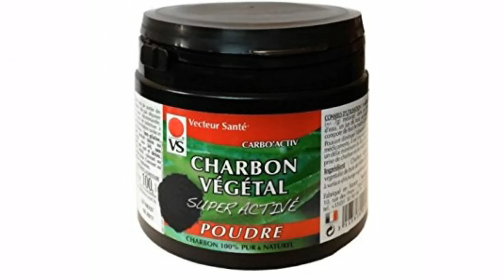Comment blanchir les dents en 1 semaine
Ingredients:
-Charbon végetal
-hydrogen peroxide + bicarbonate de soude
Musique  du début
Sidiki Diabaté  ( je suis désolé)

Musique de la fin
Sidiki Diabaté  ( ignabafi debena )